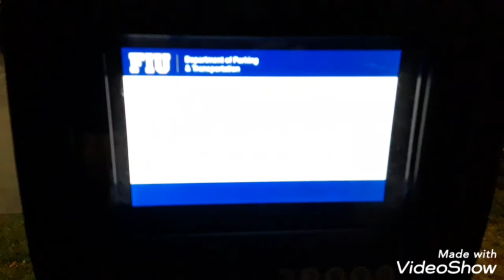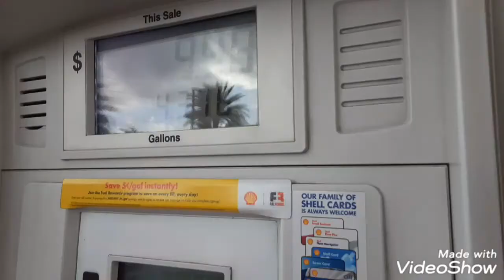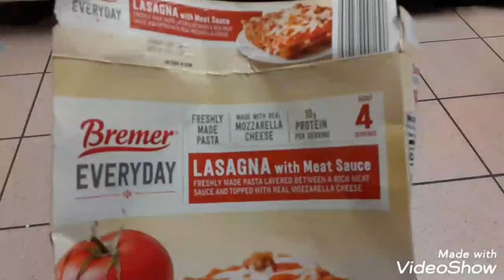A look at the FIU campus at night